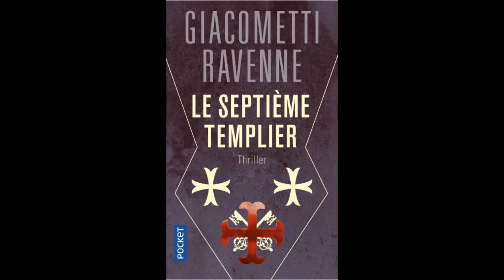Livres à Profusion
Chroniques littéraires de romans lus au mois de septembre 2018